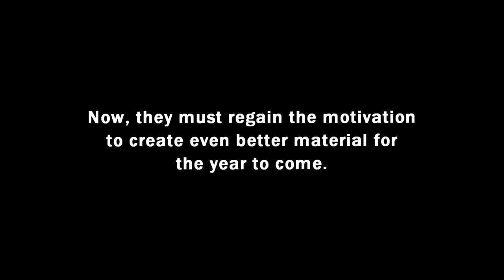Soulstice League Commercial (ASPCA Parody)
Premiered at the Associated Students of UC Irvine's Screen on the Green on 9/21/16.

Filmed and edited by: Gabriel Baltazar
Directed by: Lorn Enriquez